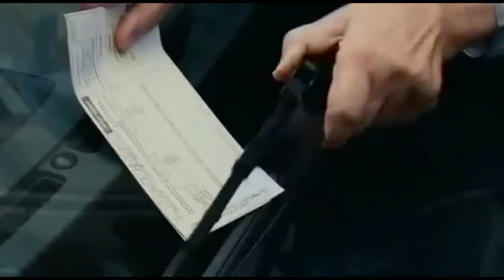French mime: Marcel Marceau ('Silent Movie') versus Paul Putner ('Paris je t'aime') - accordion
Film: Marcel Marceau in 'Silent Movie' (1976) and Paul Putner in 'Paris je t'aime' (2006)
Song by: Accordéon Mélancolique
Name song: Juif Errant
Album: Le Nid Aimé